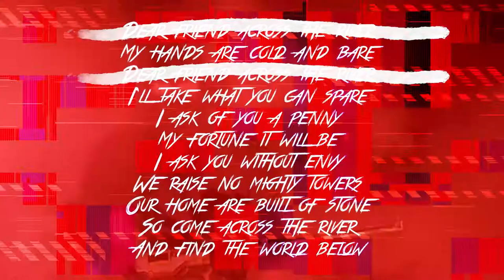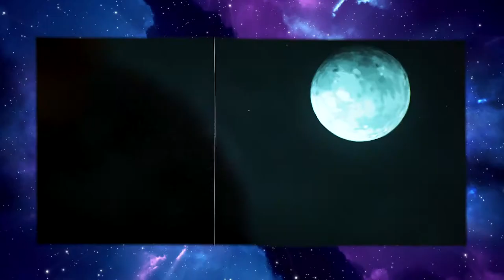How Arcane's Neglectful Worldbuilding is ACTUALLY Master Storytelling | ARCANE Analysis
I've never played League of Legends, but I have watched Arcane, and after careful analysis I am happy to declare it my favorite tv show of all time. So of course, I'm going to make 500 video essays breaking apart every masterful storytelling element in it.

The first writerly topic I want to cover is how Arcane appears to ignore worldbuilding, but in reality, is mastering character building and storytelling. What if I told you that Hextech is actually just a representation of Jinx? And that Shimmer is the same?

What if I told you that despite every complaint I've made in past videos, I actually don't mind that Arcane never discloses key world info (like what they green stuff that powers the hover boards is? What is it??? If you know, please tell me, because I am actually curious. Not mad, just curious).

And what if I told you that it's currently 3 am and this video is schedules to go up in 6 hours and I am too sleepy to come up with more description? Just watch the video. It's good, trust me. Do people even read these things anyway? If you read this far, drop a comment telling me your favorite 3am snack (because I'll undoubtedly be right back here on the next video release).

Which shouldn't matter, because you've already seen Arcane, right? If you haven't, what are you doing?? Go watch it this instant. And then comment to tell me how much you loved it. If you didn't love it, I regret to inform you that we cannot be friends*.
(*that's a joke... Mostly.)

Aletheia (NOW AVAILABLE ON AUDIBLE!):
The fire of The Hunger Games, the brutality of The Boys, and the thrill of The Last of Us, all wrapped in a beautiful exploration of character that Lethe alone could make you forget.

My awesome Cloud Kittens!

Timecards:
00:00 - Intro
00:30 - Arcane's Mastery of Worldbuilding
02:16 - Colorful Lenses
06:47 - Character Build EVERYTHING
09:37 - A Tangled Net
11:51 - The World as a Backdrop
14:28 - Conclusion